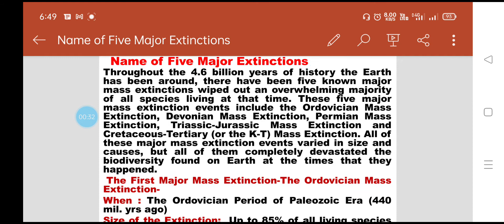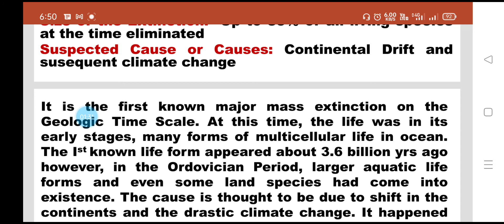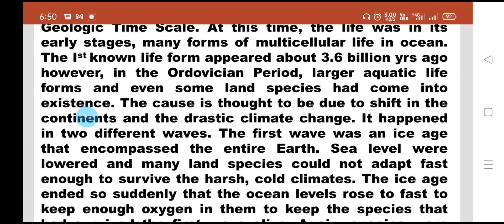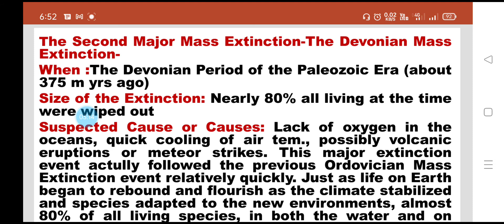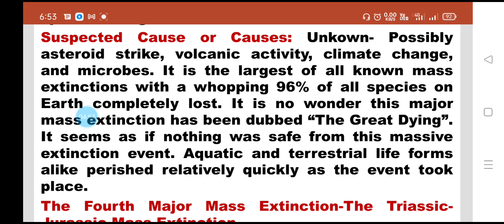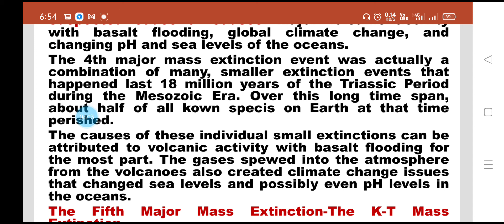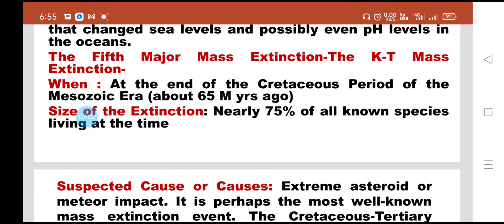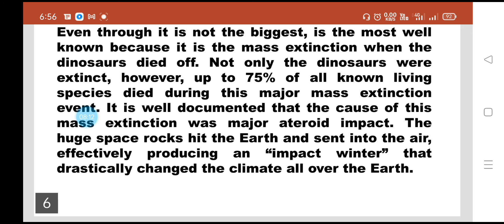Five Major Extinction